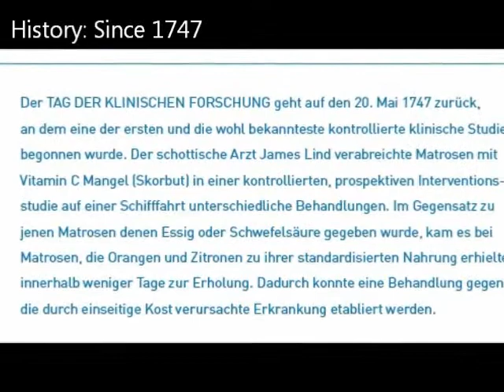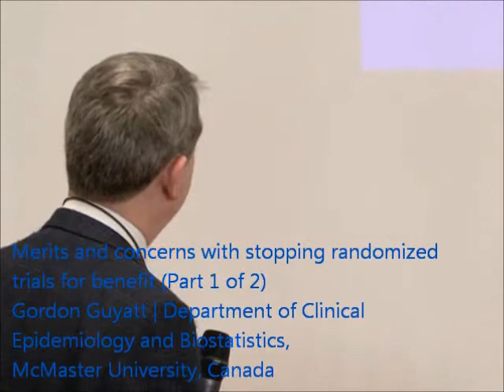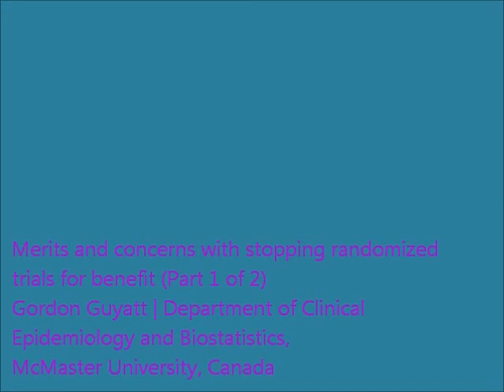(Part 1 of 2) Merits and concerns with stopping randomized trials for benefit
Gordon Guyatt | Department of Clinical Epidemiology and Biostatistics,
McMaster University, Canada